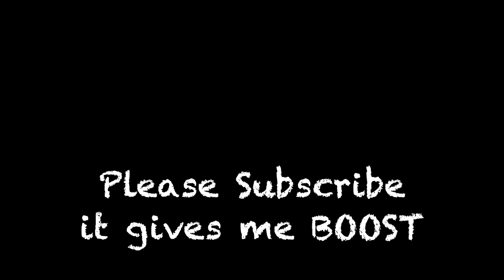Welcome 2021 🎉| Pray we all enjoy every year like 2021 😜💖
New Year Vlog No. 1st. Total Vlog No. 80.

Sab se pehele Ap sabhi ko New Year ki bahot sari shoobh kamnaye. I pray to god for my all View, give them lots of blessings.

And is new year se aap sabhi ki bahot sari ashaye umide hone wali hongi, ese hi meri bhi bahor sari umide hain 2021 se to i wish ki hum sabhi ki umide ashaye puri ho.

Go and watch this new year 2021 Vlog hain ejnoy.
Give me lots of love.

Your AshishDogra.